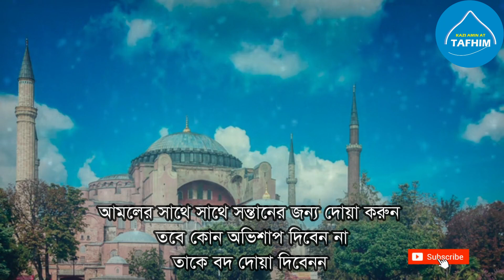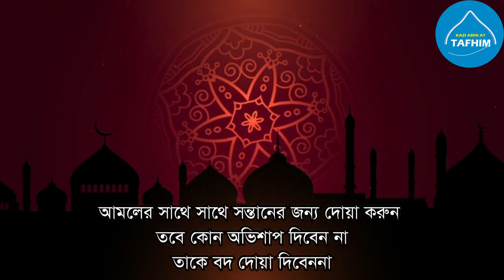অবাধ্য দুষ্টু সন্তানকে বাধ্য করার কার্যকরী আমল | সন্তান কে ভাল মানুষ বানাতে এই দোয়াটি বেশি পড়ুন